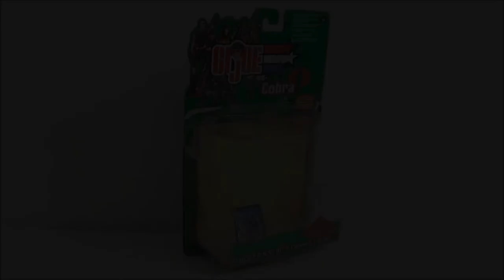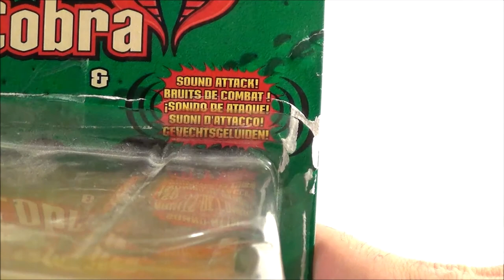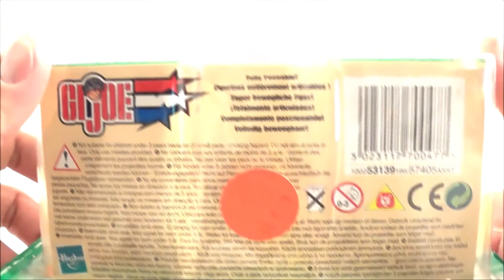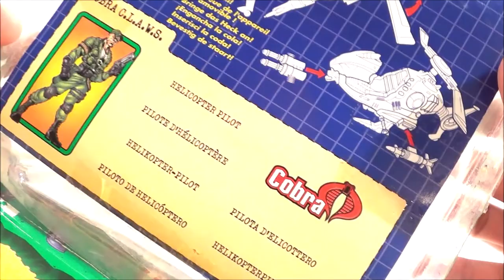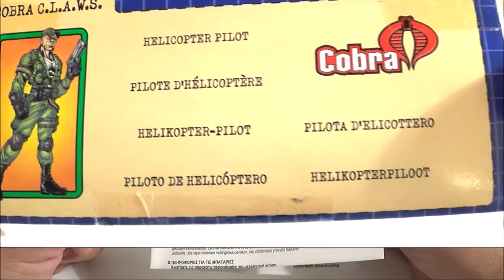Zblex French Reviews : G.I.Joe Cobra F.A.N.G III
On repart sur la gamme G.I.Joe vs Cobra avec la troisième version du Cobra F.A.N.G, un petit hélicoptère très stylé et bourré de gadgets. Bon visionnage !